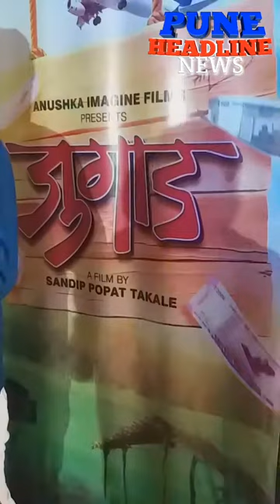"जुगाड" मराठी चित्रपट पोस्टर लाॅन्च सोहळा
Jugad Marathi Movie Poster Launch Ceremony